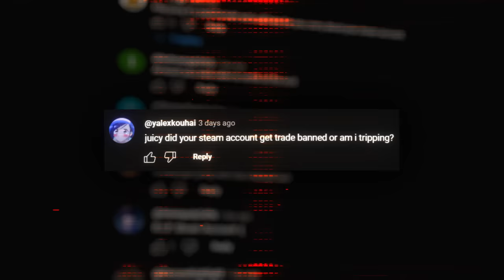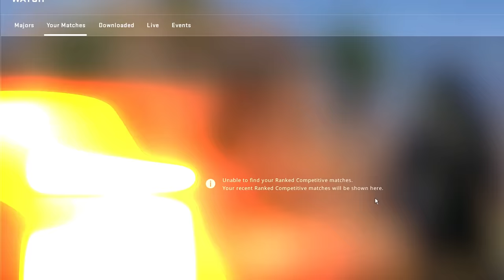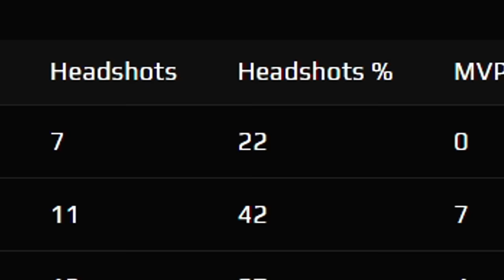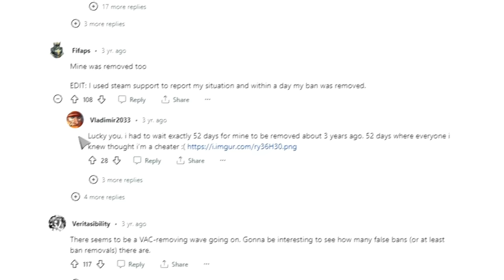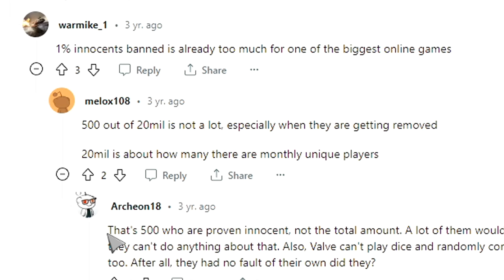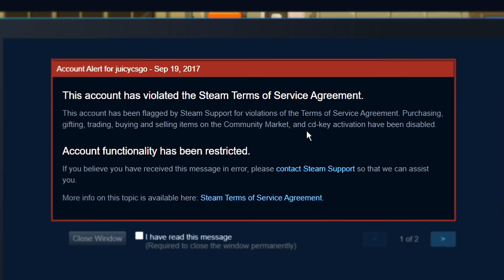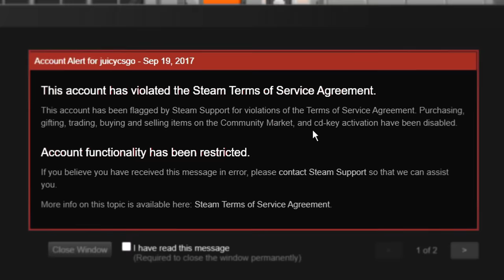my $500,000 Steam Inventory BANNED... (my reaction)